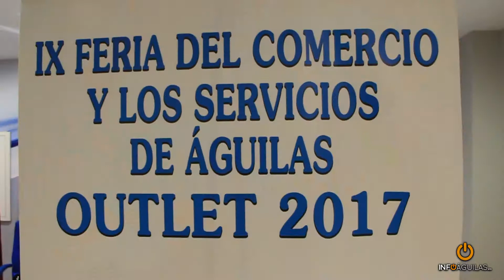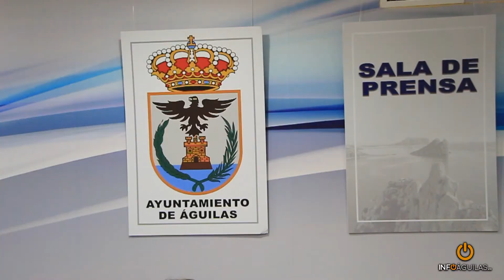La Feria Outlet de Águilas será durante el puente de octubre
Una treintena de empresas, de diferentes sectores, participarán, desde el jueves 12 al domingo 15 de octubre, en la IX edición de la Feria Outlet de Águilas. El evento tendrá lugar en la Plaza de Antonio Cortijos, organizado por la Asociación de Comerciantes e Industriales, con el patrocinio de Viveros Citroplant y Caixabank y la colaboración del Consistorio aguileño.

La alcaldesa de Águilas, Mari Carmen Moreno, junto a la concejal de Comercio, Encarna Navarro, y el presidente de la Asociación de Comerciantes e Industriales, Juan Manuel Zaragoza, han presentado el evento.